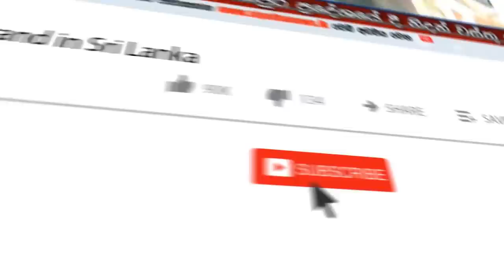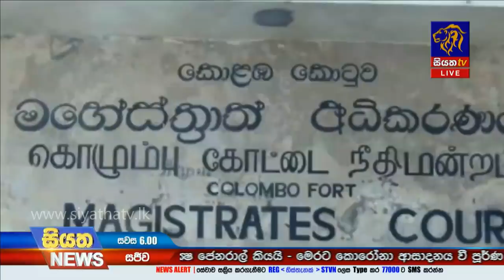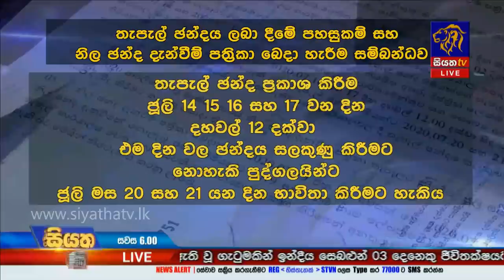Siyatha News | 06.00 PM | 16 - 06 - 2020